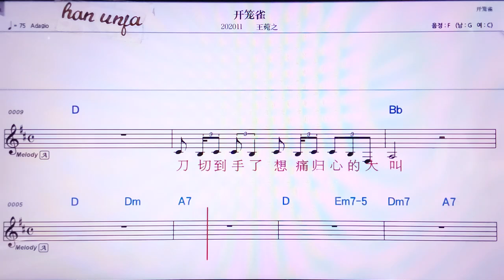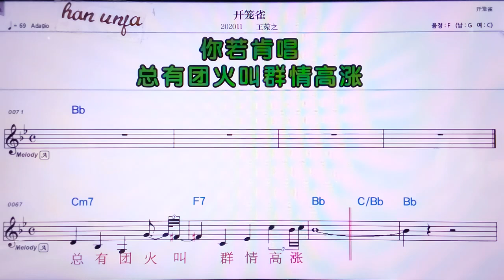💖카이룽취에/왕완쯔 👍MR,노래방, 악보, 코드,Karaoke With Sheet Music